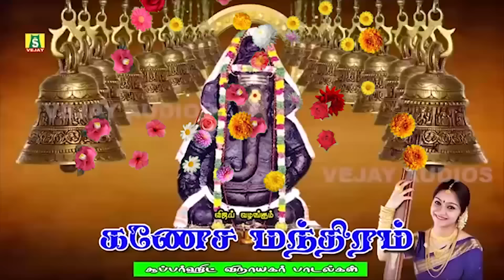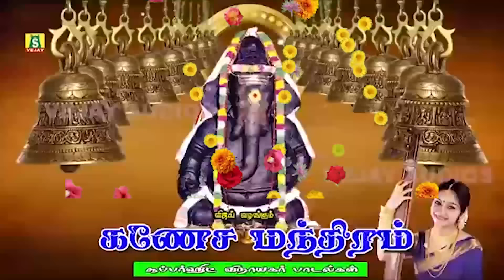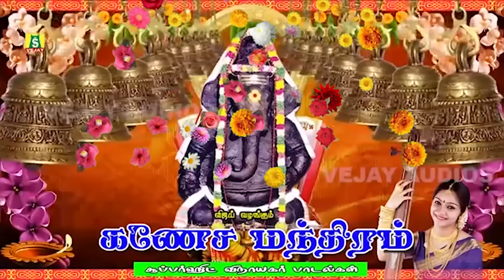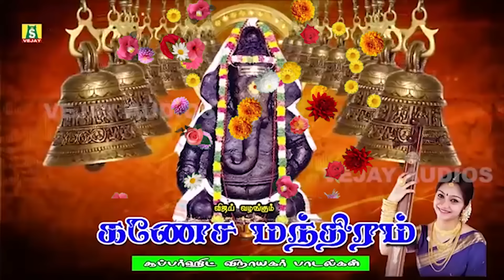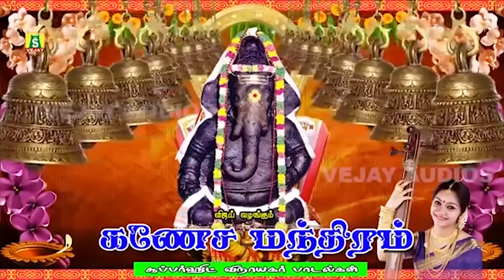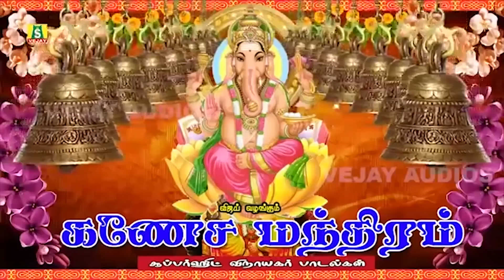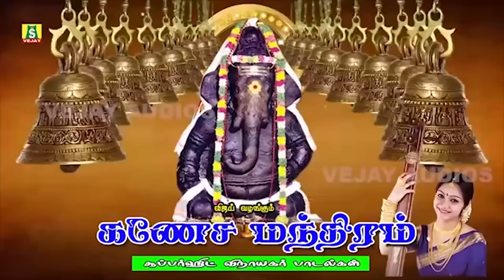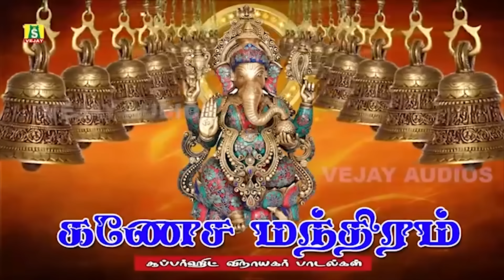புதன்கிழமை காலை மாலை கணேச மந்த்ரம் கேளுங்கள் உங்களை யாராலும் வெல்ல முடியாது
புதன்கிழமை காலை மாலை கணேச மந்திரம்  கேளுங்கள் தொடுக்கும் காரியம் யாவும் வெற்றியில் முடியும்
powerful ganesha manthram || superhit pillaiyar songs
SUNG BY : BOMBAY SARDHA
PRODUCED BY : G.JAGADEESAN